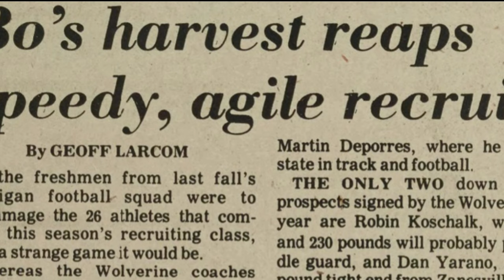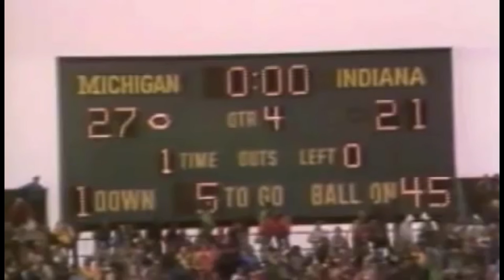How Michigan Kept AC Warm! (1979) | This Week in Michigan Football History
This Week in Michigan Football History offers up a huge happy birthday to Wolverine legend Anthony Carter.   Hear it live inside the glorious new Bud Light Victors Lounge aka Joe Simon's garage, as part of the WTKA 1050AM Countdown To Kickoff.

This week we share a story from the final days of the 1979 recruiting period as we tried to land AC.  We conclude, naturally, a few months later when Bo Schembechler's men faced Lee Corso's Indiana Hoosiers with Bob Ufer on the call.  Dig it:

Good morning.   Today we wish happy birthday to the amazing Anthony Carter, born on this day in 1960!    AC remains one of the most electric and dazzling players in Meechigan football lore.  Despite playing in a three-yards-and-a-cloud of dust era, he tallied over 3,000 receiving yards and rewrote the Wolverine record book.  Though he didn't win the Heisman, his highlights remain on par with Tom Harmon, Desmond Howard, and Charles Woodson.

The story of how Carter ended up in Ann Arbor is a wild and unlikely tale.  We know the details thanks to my man Steve "Dr. Sap" Saparandis.  You see Carter was a native of Riveria Beach, Florida and it took some convincing to get him out of the Sunshine State and all the way up to Michigan.  We knew that he was something special, and Michigan pulled out all the stops land the super-talented star.

AC was leaning toward going to Miami but the staff convinced him to take a visit to Ann Arbor.    The trip was scheduled in the winter, and any hope of catching a warm spell was dashed when the visit day forecast was a frigid 10 DEGREES!  Top of mind for the staff was not letting the cold scare off the young talent, so they hatched a plan, codenamed: KEEP AC WARM!

Coach Bill McCartney personally flew down and brought AC back to Ann Arbor.  A car was ready on the tarmac just outside the plane and it took him right to the doors of the football building.  The rest of the day the tour was so tightly coordinated, AC was never outside for more than a few seconds!

When they returned to Florida, Carter told Coach McCartney, "You know coach, it really wasn't that cold!"  That's when they know they had him.   To seal the deal, Bo himself flew down to Florida on signing day, and even (true story) rolled up his pant legs and dipped into the Everglades, and personally carried back AC's letter of intent.

If you didn't know that piece of the AC legend, you probably know this one.  Among his countless moments of Meechigan lore, Carter was part of one of the most famous plays in our history - this from 1979 as we celebrated the 100th anniversary of the football program, take it away Bob Ufer:

[UFER]

Go Blue!  And In honor of AC's 62nd birthday, let's hang a SIXTY-DEUCE on the Huskys
For more go to MVictors.com or WTKA.com - for the Keybank Countdown to Kickoff, this is Professor Greg Dooley.